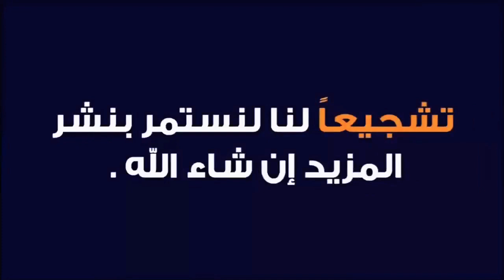اليوم من سوق الأسبوعي جمعة كيسر نقدم لكم أتمنة أغنام ماعز بتاريخ 15/1/2021